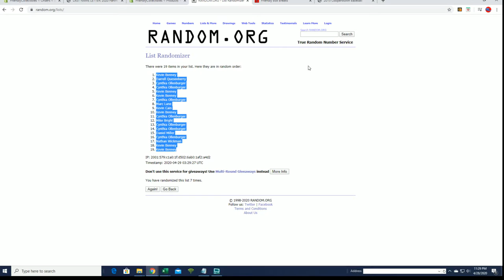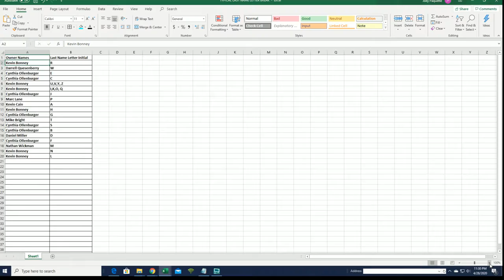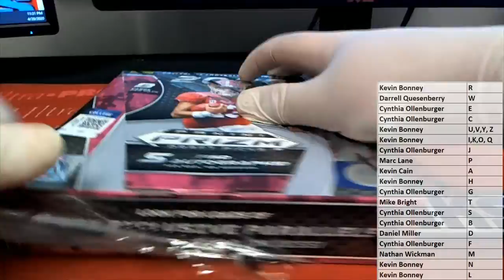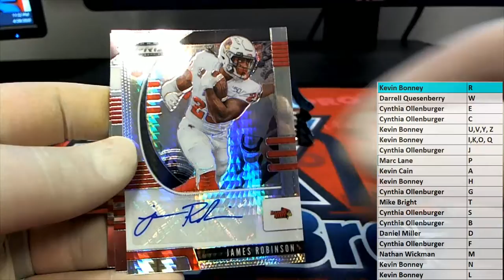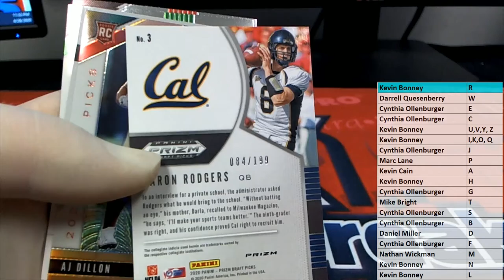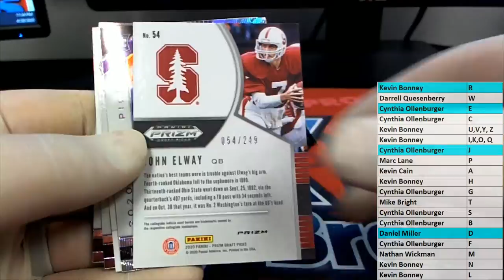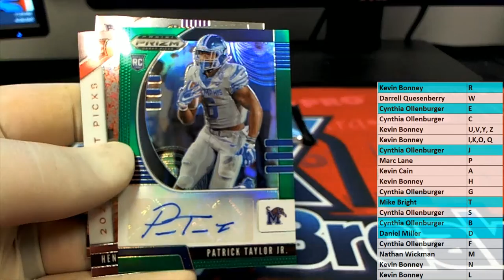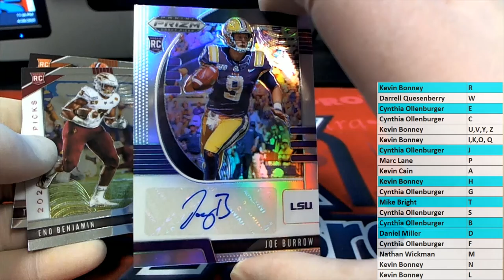2020 Panini Prizm Collegiate Draft Picks Football Hobby ID 20PRFB831